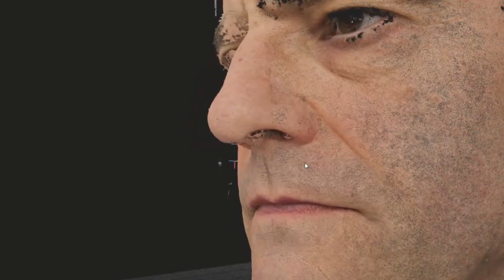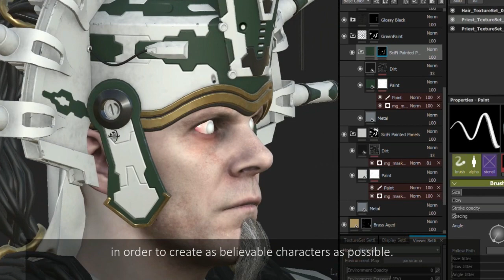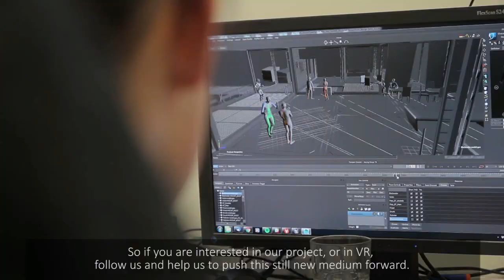Quanero 2 - System Release - HTC Vive, Valve Index, Oculus Rift & Windows MR - Trailer